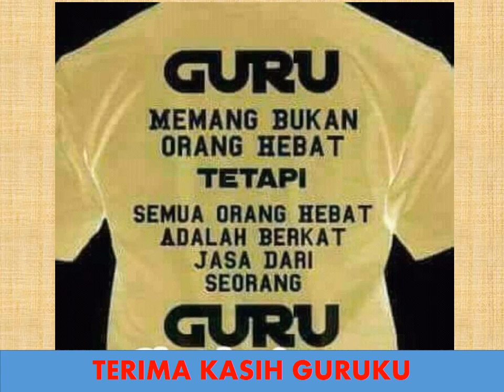Nasyid - Terima Kasih Guruku (Saujana)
Guruku yang mendidikku, mengajarku. besar jasamu kan kukenang selalu.